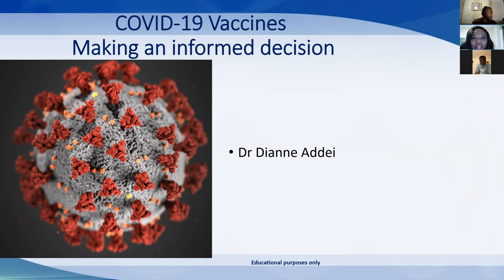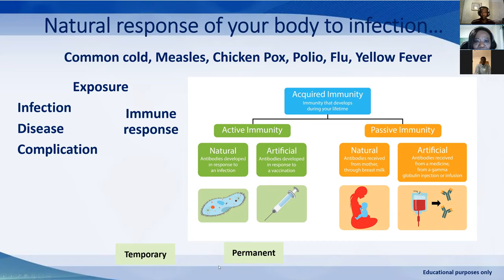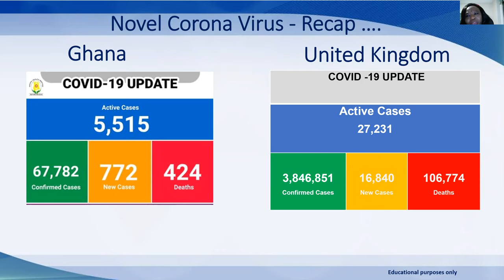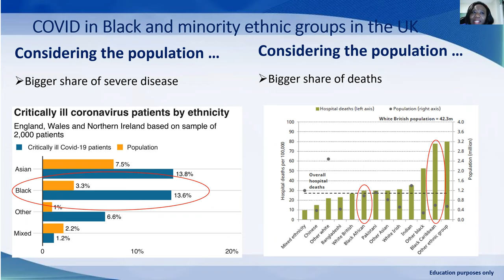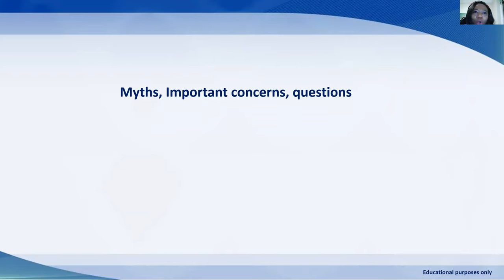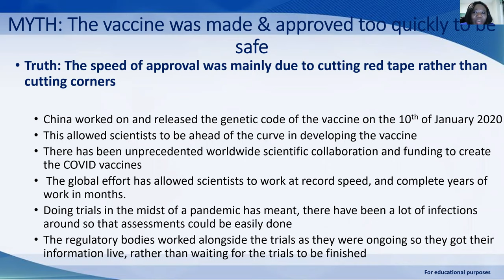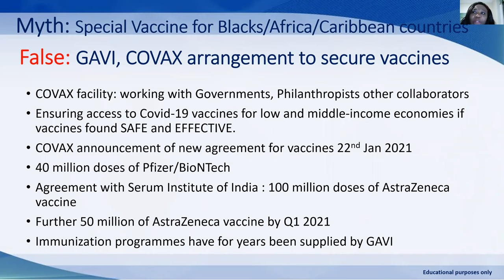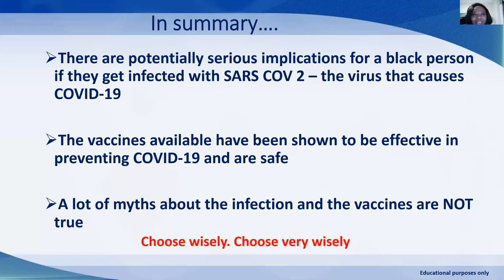Webinar with Dr. Dianne Addei | The COVID-19 Vaccination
Tuesday*, 02/02/21 *Time*: 7:00 PM

TBC Multi Media Production